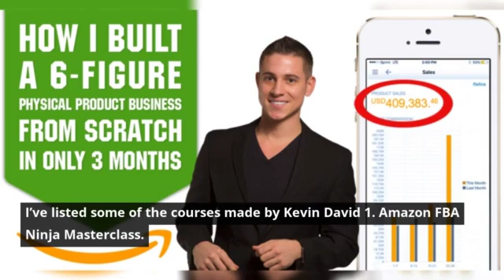Kevin David Course Review 2019 - (PROMOCODE - Upto 75% OFF) Shopify Ninja Course: Facebook Ads Ninja